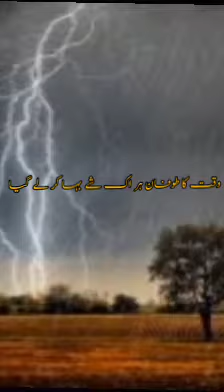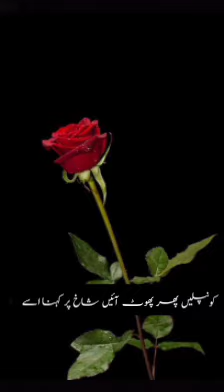konplain phir phoot ayein کونپلیں پھر پھوٹ آئیں شاخ پر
This video is based on Ghazal written by Shahzad n voice of RaheelAbbas
konplain phir phoot ayein shahkh per kehna usay.